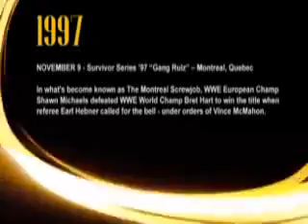JIM CORNETTE'S MONTREAL SCREWJOB STORY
EXTENDED VERSION OF THIS STORY IS AVAILABLE ON MY CHANNEL !!